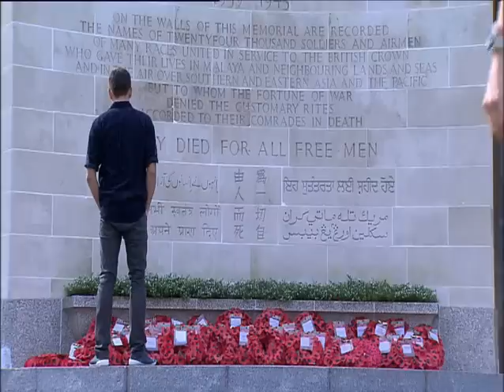Unriddle 2 Exclusive Online Trailer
Unriddle 2 crosses over to the dark side...things get more intense as Xiao Man and Da Bao investigate more perplexing cases. Curious as to what's going to happen next?

Then don't forget to catch Unriddle 2, debuts 5 March 2012, weeknights at 9pm!